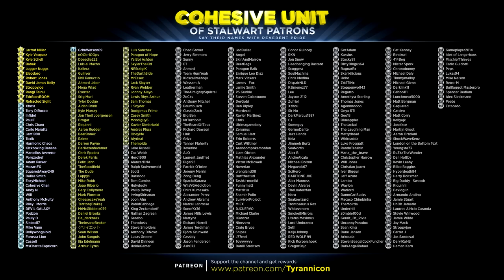BARROTH ANGER! Monster Hunter World (#5)